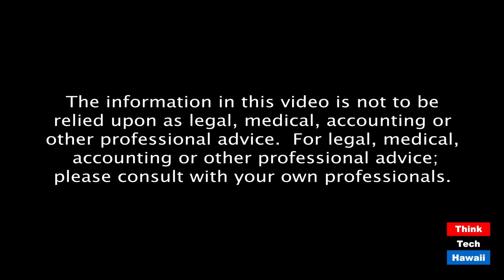Election of Rep. Lynn DeCoite (Navigating The Journey)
Representing a Canoe district. The host for this episode is Marsha Joyner.  The guest for this episode is Rep. Lynn DeCoite.

 Rep. Lynn Pualani DeCoite is now serving her 3rd term representing District 13 in the Hawaii State Legislature. The 13th District is a true "canoe" district as it includes: Molokai, Lanai, Kahoolawe, and a portion of East Maui., Hana, Kaupo, Nahiku, Paia, Molokini.